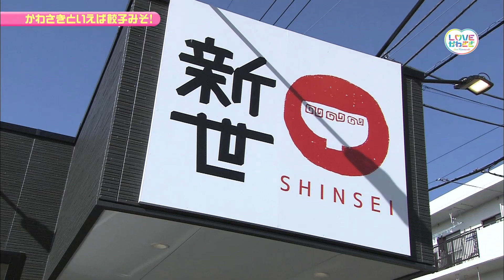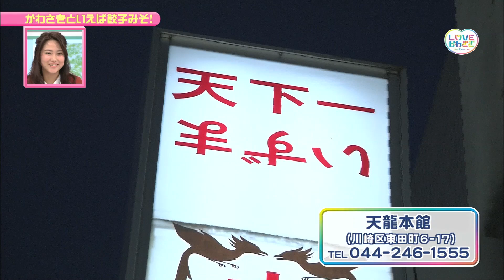LOVEかわさき 2月25日放送 かわさきといったら餃子みそ！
「かわさき餃子みそ」はご存知ですか。餃子の味をいかすように作られた餃子のタレです。肉汁たっぷりの餃子、にんにくたっぷりスタミナ餃子、ヘルシー野菜餃子などを「かわさき餃子みそ」で食します。川崎に来たら、おいしい餃子を「かわさき餃子みそ」で食べよう！